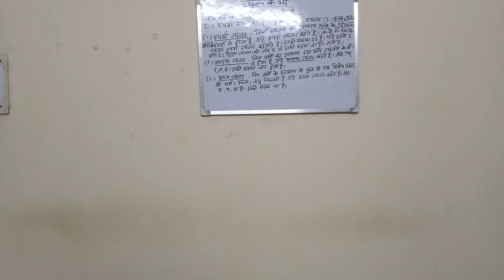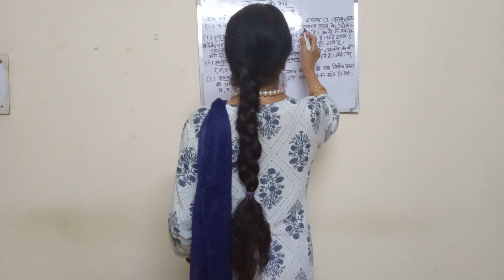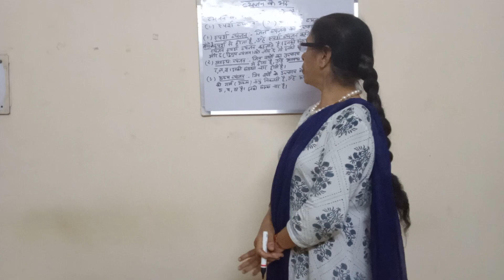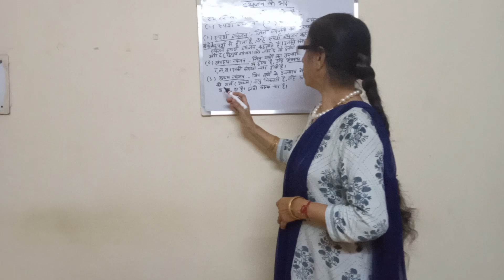हिन्दी व्याकरण| व्यंजन के भेद|Suno Aur Jaano|HindiGrammer|Kinds Of Consonent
हिन्दी व्याकरण| व्यंजन के भेद|Suno Aur Jaano|Hindi Grammar|Kinds Of Consonent|